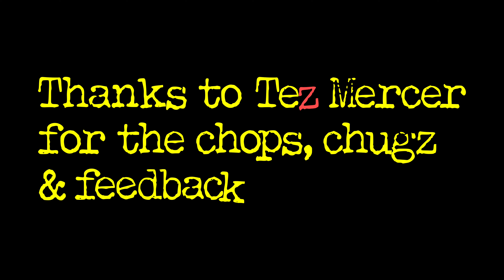PUNCHPLATE Amp Demo (Free Plans)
This is how the PUNCHPLATE sounds with no distractions.